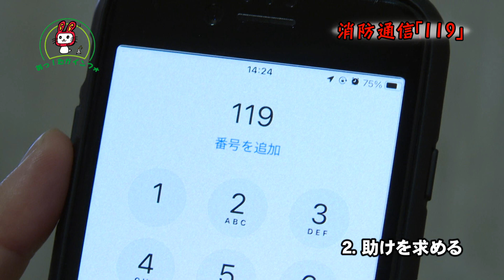消防通信（R5.1）～心肺蘇生法について～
今回の消防通信は心肺蘇生法についてお知らせします。